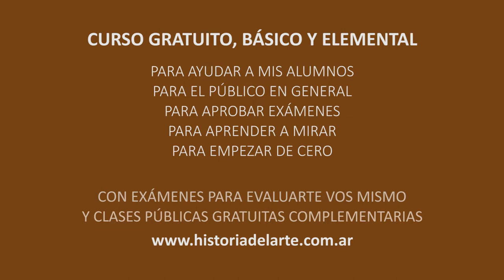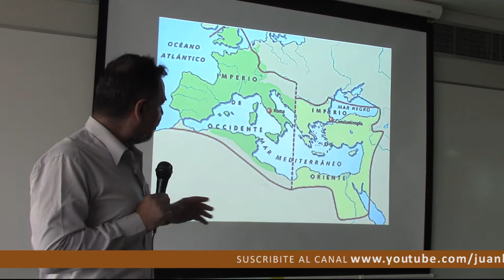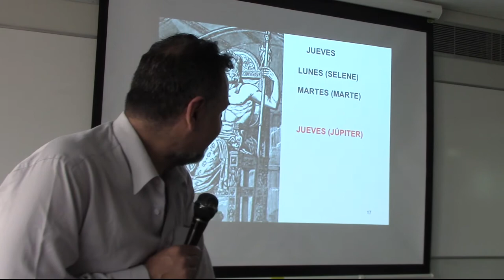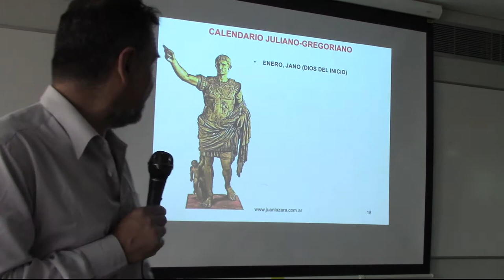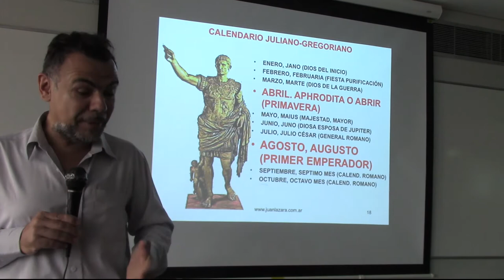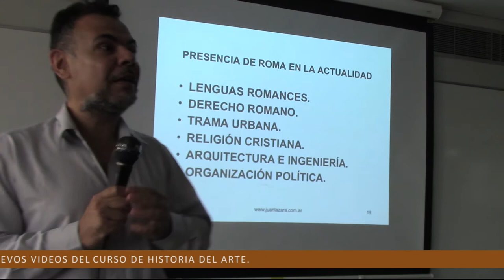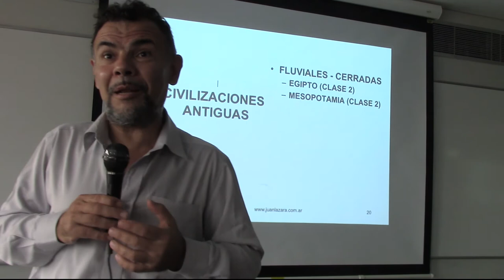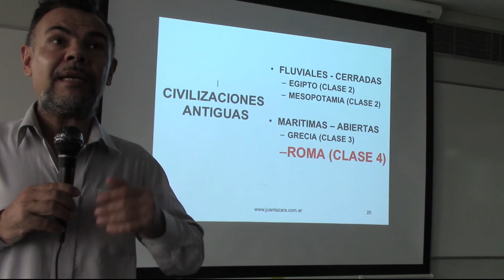47 PRESENCIA DE ROMA EN NUESTRA VIDA COTIDIANA POR EL DR. JUAN LAZARA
Arte Romano Panteón Julio César  Historia del Arte